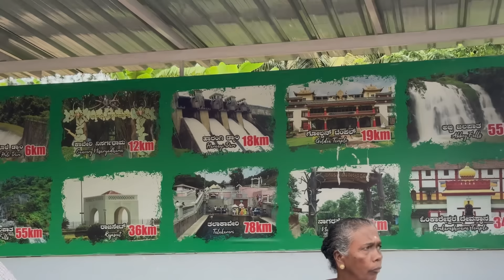Coorg Dairies 😍 || Trip Vlogs || Enjoyment 🥰